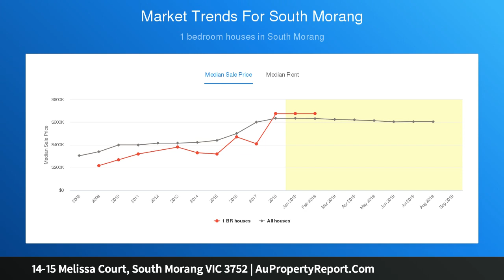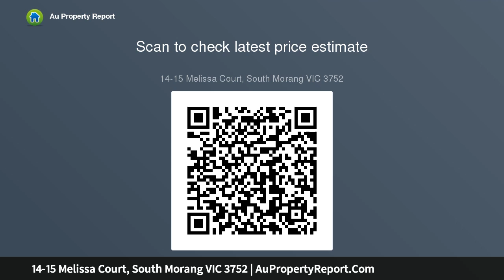14-15 Melissa Court, South Morang VIC 3752 | AuPropertyReport.Com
14-15 Melissa Court, South Morang VIC 3752
Property Type: residential land
The Rarest of Opportunities on 1259m2 (approx.)